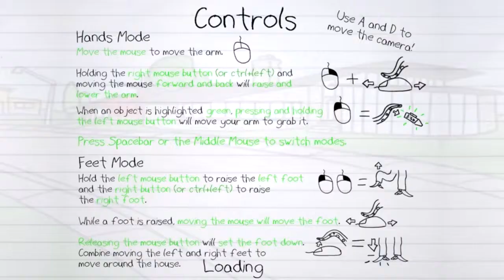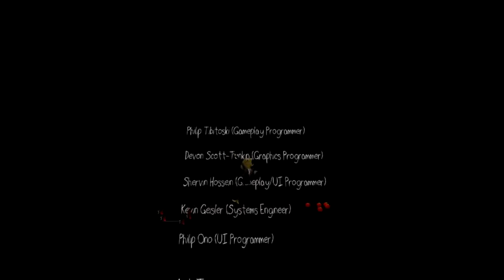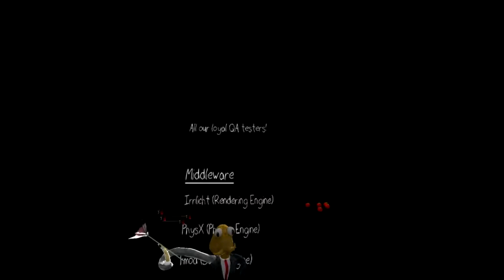Octodad speedrun 8mins 42 seconds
One of the first PC games I picked up speedrunning with. Good times.